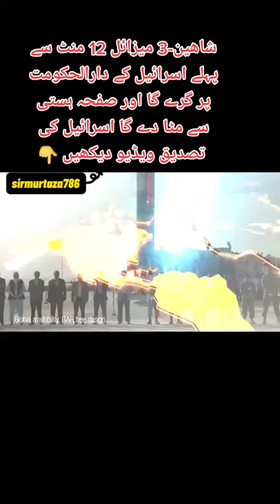Pakistan Isreal ko 2Mint ma Tabaha kr Saktha ha Wonderfull Tochanegy..pakistan shaheen 3 Mezail,,,